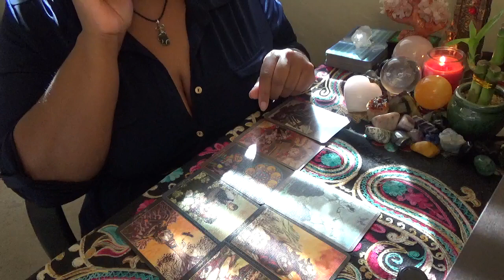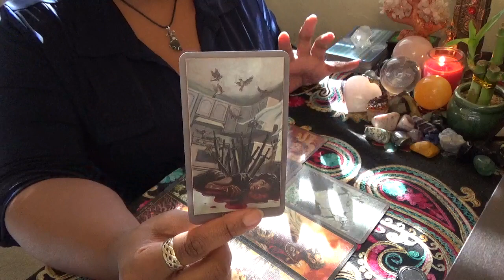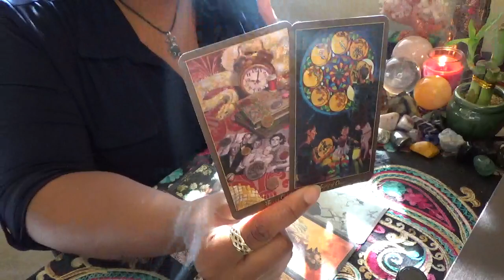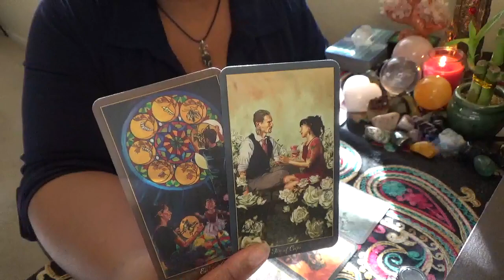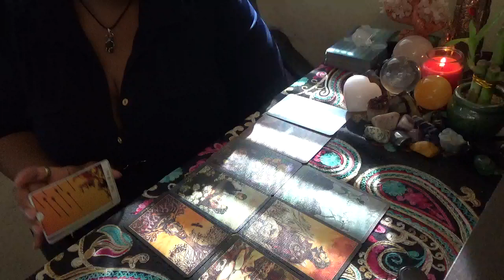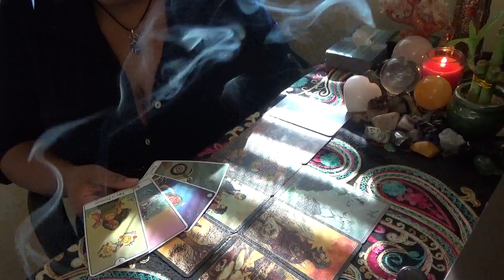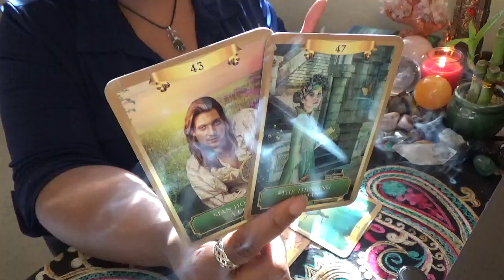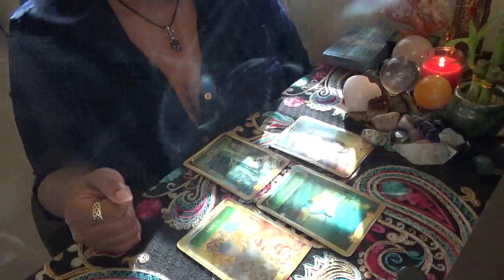Air Signs Ready to Cross That Bridge February 19 21st 2021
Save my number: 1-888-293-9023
ext. 11119